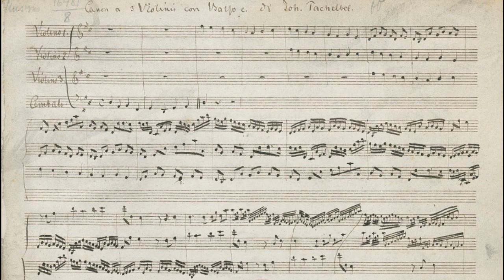[New Rendition] Johann Pachelbel: Canon and Gigue in D (c.1690)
Johann Pachelbel: Canon and Gigue

  0:06  Canon (Kanon)
  4:48  Gigue

The most enduring musical canon of all time is perhaps that of Johann Pachelbel (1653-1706). No one knows the exact date nor the occasion on which the piece was performed, but some have speculated that it may have been a musical gift for the wedding of J.S. Bach's eldest brother, Johann Christoph (1694). If so, it was written at the end of the composer life perhaps in his final decade when he resided in the town of Nuremberg. Others have viewed the work as a purely academic exercise from a much earlier period (perhaps as far back as 1680).  The tune begins in the bass line with 8 simple notes of melody and then repeats the same 8 notes in ostinato style for the full duration of the canonic movement. The score has only 4 instrumental voices: 3 violins and basso continuo.

This electronic version of the Canon and Gigue was adapted from a MIDI file that I edited extensively.  The original raw digital file was compiled and uploaded by an anonymous author on the website kunstderfuge.com.  In this latest rendition, I tweaked the violin sound to produce a more "archaic" quality, adjusted the attack / decay, rebalanced the instruments and added a double bass to the mix (one octave below the bass gamba).

The photos in this video are described below.

1. Full score of Pachelbel's Canon, 19th cent. manuscript; this is the oldest extant copy of the Canon since the original is now lost.
2. "Sunshine" violin, Antonio Stradivarius, 1677
3. Court musicians, Antonio D. Gabbiani, c.1685
4. "Cipriani Potter" violin, A. Stradivarius, 1683
5. David Leeuw and Family, Abraham van den Tempel, 1671
6. Violin scroll, A. Stradivarius, 1677
7.  Court musicians (detail), Antonio D. Gabbiani, c.1685
8. David Leeuw (detail), Abraham van den Tempel, 1671
9. Pastoral concert, Donato Creti, 1697
10. River view of old Nuremberg where Pachelbel resided around the time of this composition.
11. St. Sebald Church (Nuremberg) where Pachelbel was principal organist and perhaps also a chorister when he was a young student.
12. Sinwellturm und Brunnenhaus, Nuremberg